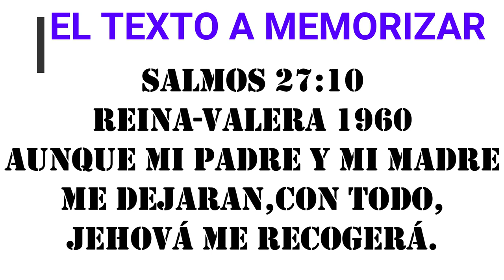EL RETO BÍBLICO AT #47 SALMOS 23 - 40 CON EL PASTOR CARLOS ALBERTO DIAZ